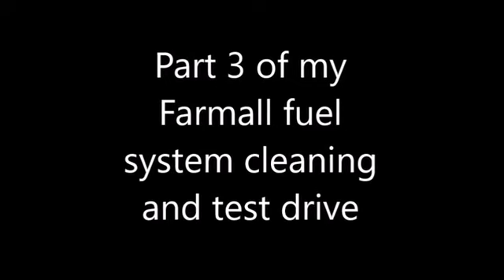Part 3 of my Farmall fuel system cleaning with a test drive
This video is a test drive of the Farmall after the fuel system has been cleaned